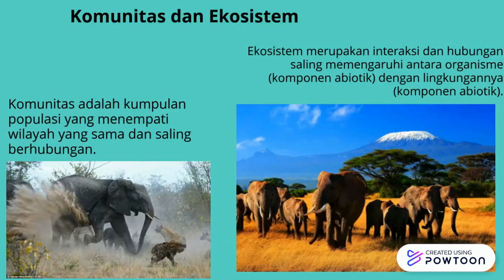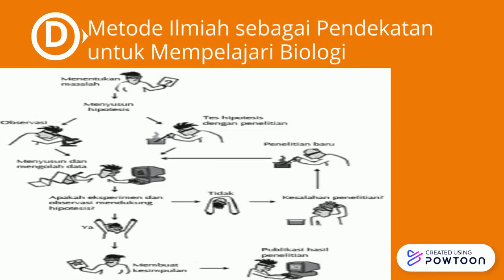Ruang Lingkung Biologi, Kerja Ilmiah, Dan Keselamatan Kerja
Materi Biologi Kelas 10 IPA